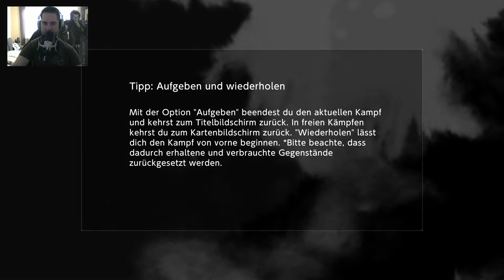Digimon Survive [21] In der Kürze steckt die Würze [PC] Let's Play Deutsch